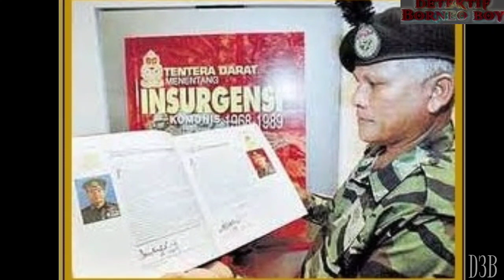PERWIRA NEGARA | temenggong Datuk kanang anak langkau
anak jati Sarawak yang berasal Dari komuniti IBAN Dayak ini pernah bertugas Dengan unit 1st royal New Zealand army Dan kemudian berkhidmat bersama Sarawak rangers Dan akhirnya menjadi Sarawak trackers professional pertama dalam 1st Ranger Regiment ATM
beliau yang disifatkan sebagai wirawan contoh yang mengukir Nama Dengan darah Serta airmata adalah ikon patriotisma yang Akan Abadi dihati RAKYAT buat selamanya,Serta sentiasa diingati Oleh masyarakat sebagai PERWIRA NEGARA yang unggul.

P/s sebarkan kisah ini,agar generasi sekarang Dan yang Akan datang dapat menggenang Akan PERWIRA NEGARA Kita yang sanggup berkorban Hingga ketitisan darah yang terakhir,semata-mata untuk menjaga Maruah NEGARA Dan keamanan yang Kita kecapi Hingga ke Hari ini..

SALUTE.

nitidaun.blogspot